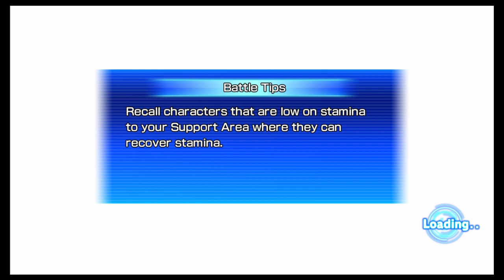They Never Stood A Chance - Online Battle Dragonball Heroes World Mission Nintendo Switch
I'm hopefully gonna try post more Dragonball heroes Videos but i keep getting copyrighted Lmao